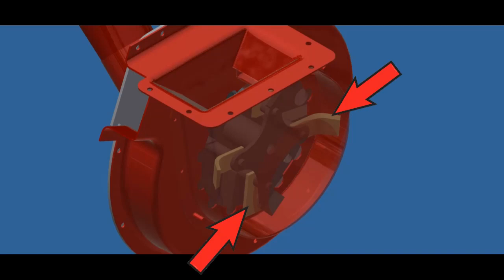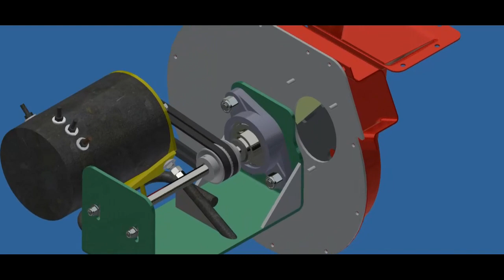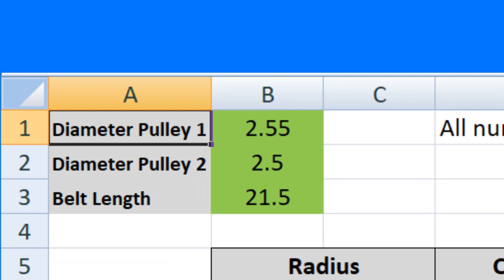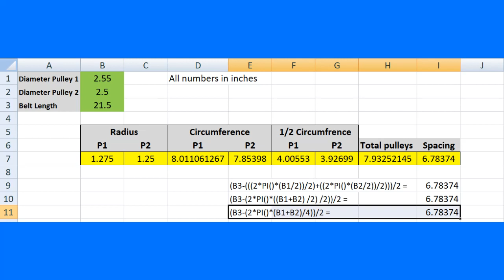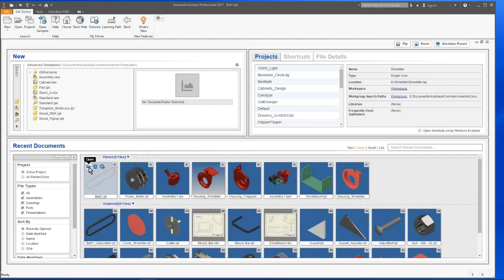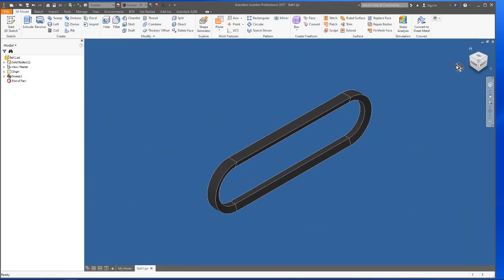Part 1: Chipper Shredder Electric Conversion - Design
This project is the conversion of a small chipper shredder from a gasoline engine to a DC electric motor.

Part one is the introduction and design process where I create the initial design of mounting a DC electric motor to replace the internal combustion engine.

This is the first part of a series that covers the design, manufacturing, and assembly of the conversion.  At the time of this video was published, I have no idea if it will actually work.  I’m estimating it will take 2 to 4 months to complete since I only have a few hours a week to actually work on it.

Part 1: Design
Part 2: Preliminary Assembly
Part 3: Preparing the Mounting Plate and Transmission Drive Shaft
Part 4: Assembly and testing
Part 5: First Full Power Test
Part 6: TBD
Part 7: TBD

00:00 Start
00:33 Broken Shredder
01: 35 Design
03:30 Calculate Pulley Spacing
04:15 Programming Inventor